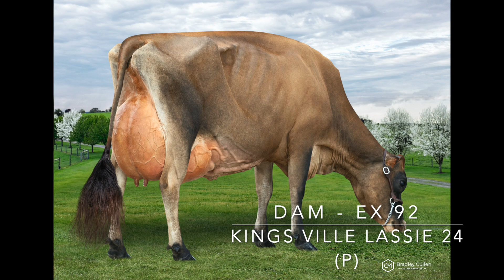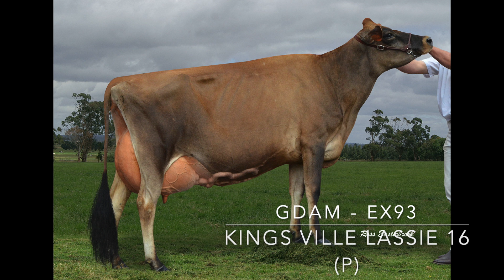Kings Ville Lassie 55 P FB HD 1080p